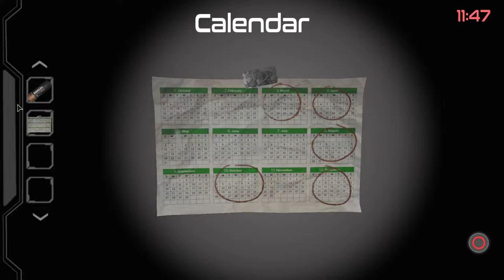I Play this game for the first time !! No Clews @ ALL !!!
🇬🇷 Casual Gamer 🇬🇷